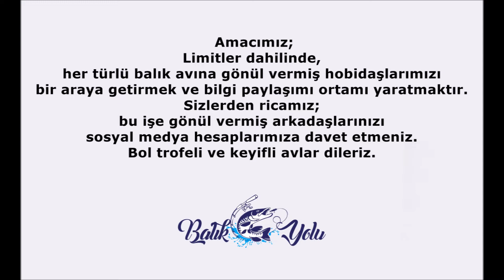Fragmanımız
''Balık Yolu'' adı altında facebook grubu, youtube kanalı olarak faaliyet gösteren bir oluşumuz.Amacımız; limitler dahilinde her türlü balık avına gönül vermiş hobidaşlarımızı bir araya getirmek ve bilgi paylaşımı ortamı yaratmaktır.Sizlerden ricamız bu işe gönül vermiş arkadaşlarınızı sosyal medya hesaplarımıza davet etmeniz. Bol trofeli ve keyifli avlar dileriz.

Balık Yolu Yönetimi